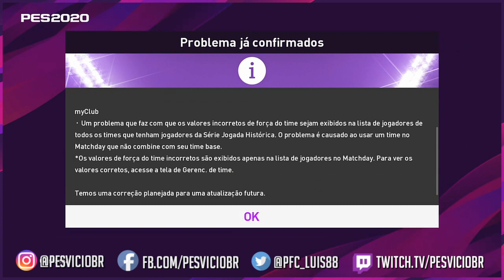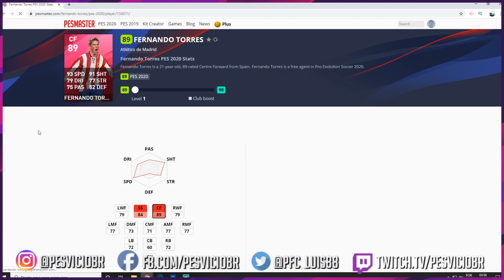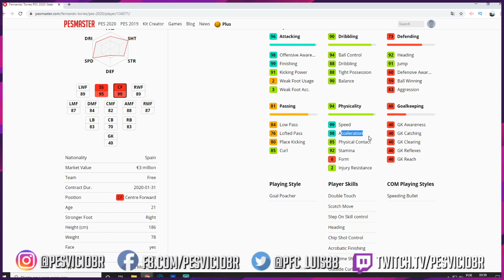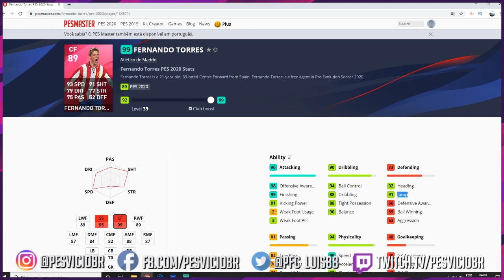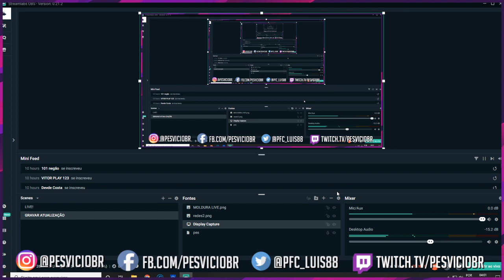ATUALIZAÇÃO SEMANAL PES 2020 | NOVOS LEGENDS ATLÉTICO DE MADRID SÃO MUITO BUGADOS! FORLÁN E TORRES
FERNANDO TORRES E DIEGO FORLÁN CHEGARAM COMO LEGENDS NO PES2020! CONFIRAM TUDO SOBRE OS LEGENDS ICONIC MOMENTS DO ATLÉTICO DE MADRID E VEJAM COM QUAL OVERALL ELES FICAM NO NÍVEL MÁXIMO! TAMBÉM PROVAVELMENTE TEREMOS A VOLTA DAS CLUB SELECTION NESSE DOMINGO!

PICPAY:  @PesVícioBr

OU FAÇA UMA TRANSFERÊNCIA PARA:

BANCO ITAU
AG 0170
C/C 55152-7

SALVE GALERA, NO VÍDEO DE HOJE ESTAMOS TRAZENDO AS NOVIDADES SOBRE PES 2020, PES 2020 ATUALIZAÇÃO SEMANAL, PES 2020 LEGENDS, PES 2020 DESTAQUES DA SEMANA, PES 2020 JOGADORES EM DESTAQUE, PES 2020 FEATURED PLAYERS, PES 2020 LIVE UPDATE, PES 2020 PACK OPEN, PES 2020 EMPRESÁRIOS LEGENDS, PES 2020 MYCLUB, PES 2020 OPTION FILE, PESVICIOBR, PES VICIO BR, PES 2020 COPA DO DESAFIO ONLINE BOLA PRETA, PES 2020 CR7 DESTAQUE, PES 2020 GRIEZMAN DESTAQUE, PES 2020 LEGENDS, PES 2020 COMO CONSEGUIR MOEDAS, PES 2020 CAMPANHA DE LOGIN, PES 2020 PACK OPEN EURO, PES 2020 PACK OPEN LEGENDS, PES 2020 DLC 6.0, PES 2020 DLC NOVIDADES, PES 2020 DLC LITE, PES2020 LITE PC, PES 2020 CAMPANHA LOGIN, PES 2020 NOVOS ESTADIOS, PES 2020 FERNANDO TORRES LEGEND, PES 2020 DIEGO FORLAN LEGEND PES 2020 ATLÉTICO DE MADRID ICONIC MOMENTS PACK OPEN, CONFIRAM AÍ E DEIXEM O LIKE, VALEU!